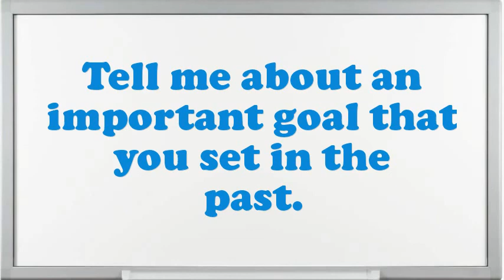Contemporary Art Curator interview questions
Interview Questions for Contemporary Art Curator.What makes your comforts about an Contemporary Art Curator position?What strategic plan did you have as an Contemporary Art Curator?What was the critical condition you have experience as an Contemporary Art Curator?What achievements have you gained working as an expertise Contemporary Art Curator?What steps do you follow to study a problem before making a decision?